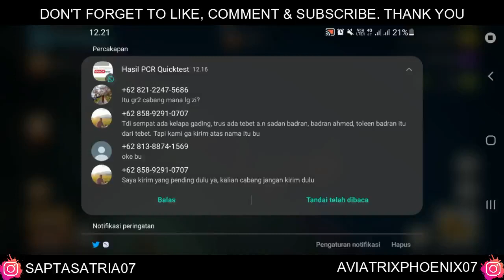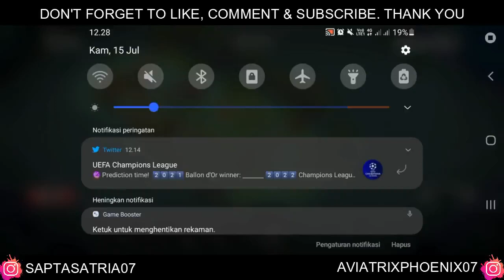| AviatrixGaming's Vlog | Episode 056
Title : | AviatrixGaming's Vlog | Episode 056
Game : Clash Of Clans
●New Video Presented By Sapta Satria Utama
Song :
1) DEAF KEV - Invincible [NCS]
2) Different Heaven - Nekozilla [NCS]
3) Alan Walker - Spectre (Nightcore)

Song Information
Singers
1) DEAF KEV - Invincible [NCS]
2) Different Heaven - Nekozilla [NCS]
3) Alan Walker - Spectre (Nightcore)